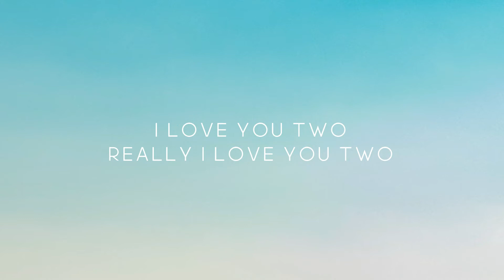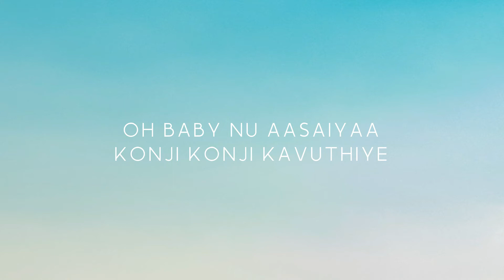Two Two Two | Kaathuvaakula Rendu Kaadhal | Lyrics | Munix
Anirudh Ravichander, Sunidhi Chauhan & Sanjana Kalmanje

Munix

« If you are the owner of any content that has been uploaded on this channel and you want it removed please . The video's sole purpose is to showcase the work of the artist and the team behind it. »